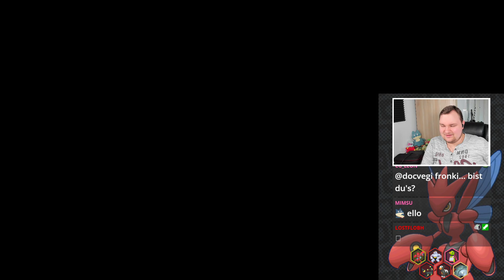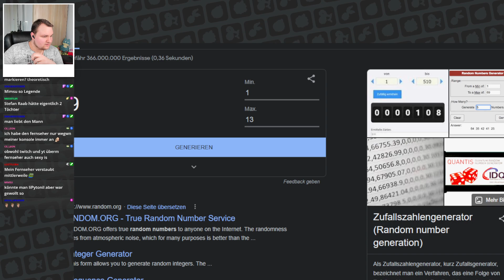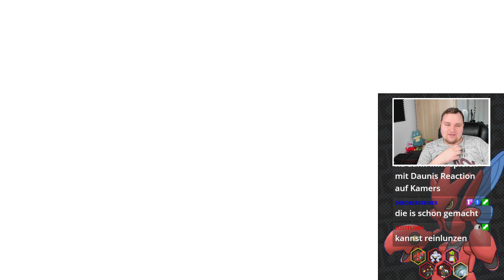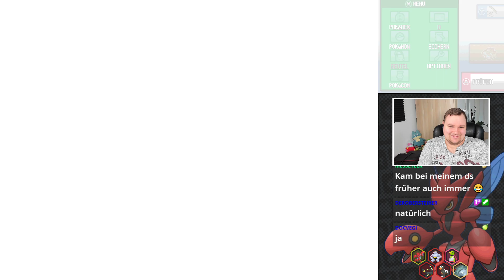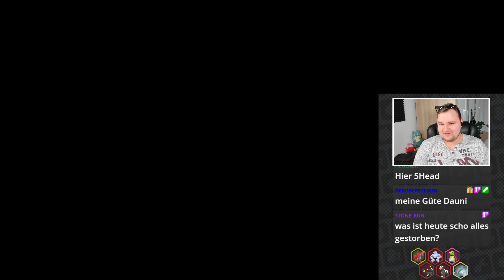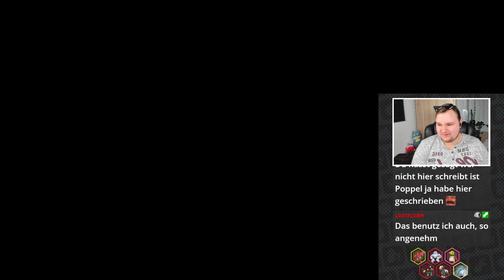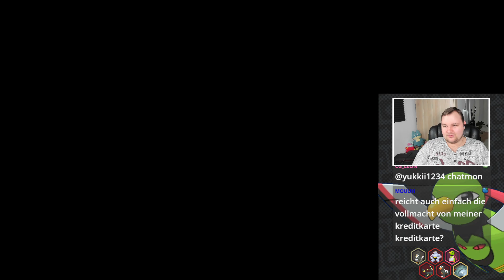LASST ihn doch LEBEN - Pokemon HeartGold [Twitchlocke] - [07]